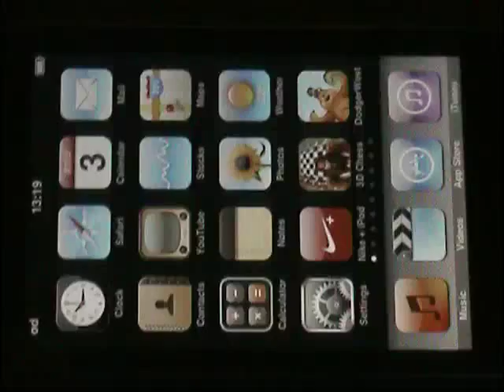3D Chess for iphone/iPod touch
First-ever meaningful three-dimensional chess application in the history on iPhone.